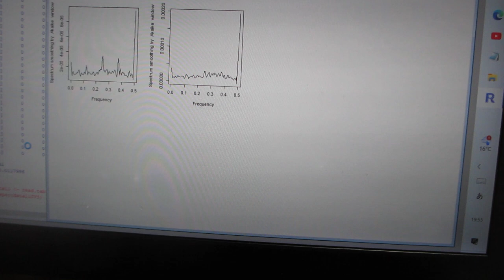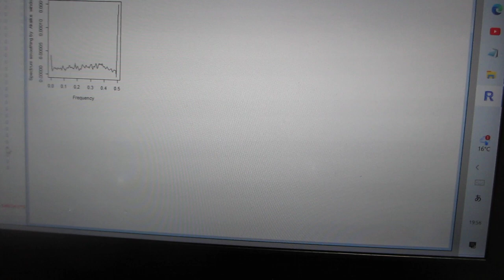超音波データの統計数理（R言語・環境による解析）